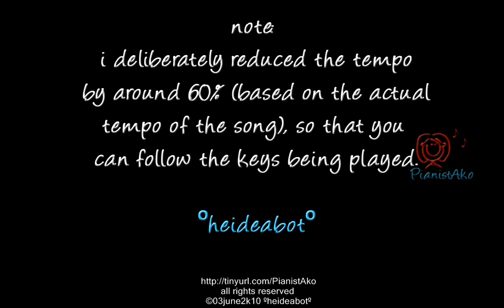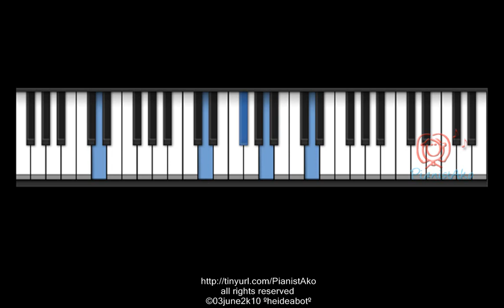PianistAko utorial KUNG ALAM MO LANG piano roxie barcelo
PianistAko piano tutorial video ( accompaniment )
OPM music sheet no. 67
kung alam mo lang by roxie barcelo

©03june2k10 ºheideabotº